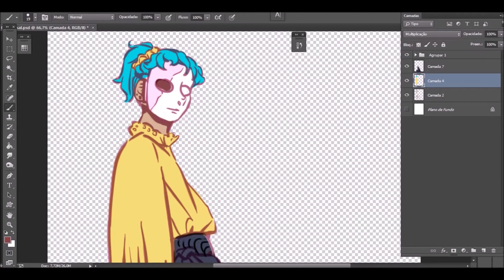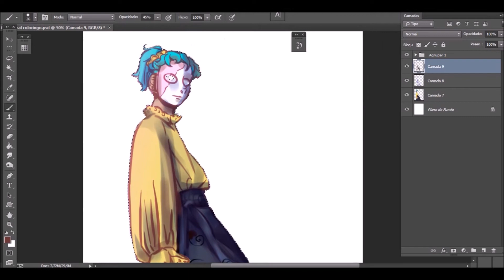SALLY FACE SPEEDPAINT | "Wedding clothes"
Elapsed time: about 2 hours
Sally Face belongs to Portable Moose. You can check out this awesome game

So, my luck with softwares in general is kinda crappy and my screen recorder crashed. so I couldn't save any of the lineart process jfshdfjjhdf why does this happen to me
Anyway here it is my version of Sal's clothes at the wedding! I see him as a pretty stylish boi that doesn't give a sh00t about gender because he looks good wearing whatever he feels like.
He gives me a lot of SCREW SOCIETY vibes